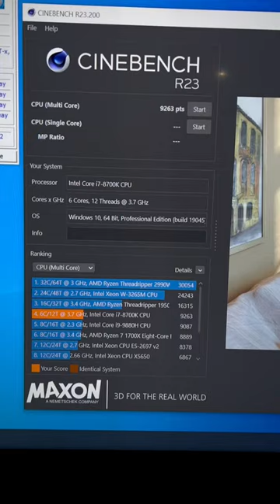Desktop CPU vs Mobile CPU